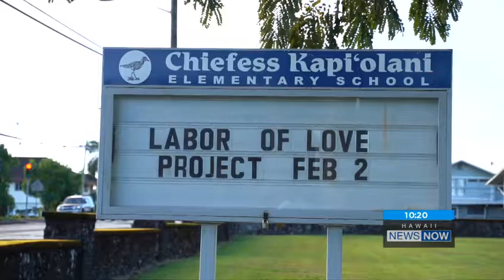AFL CIO Labor of Love KGMB 10pm Sat 2 2 19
Mahalo nui loa to all the unions, community organizations, and businesses who supported our Labor of Love 2019 at Chiefess Kapiolani Elementary School!  Total value of contribution to the school came in at $64,500!